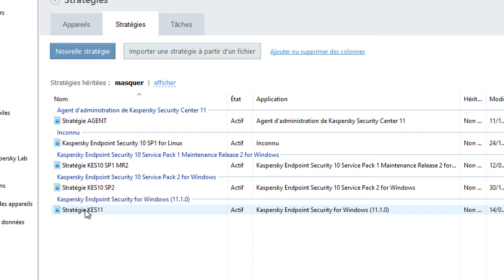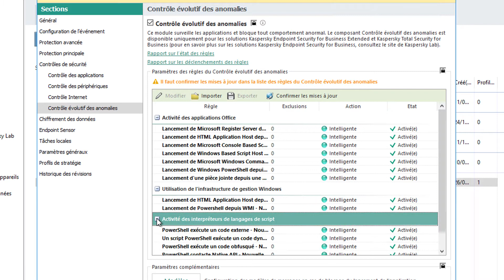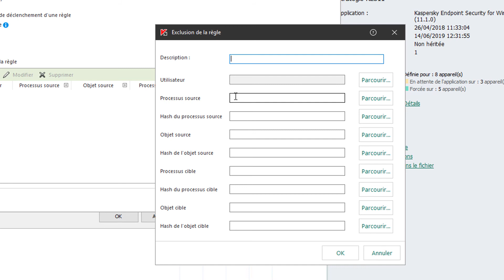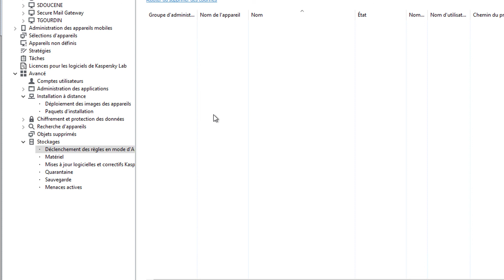1 fonction //2 minutes S2EP.04 - Contrôle évolutif des anomalies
Cette semaine on découvre un tout nouveau module de KES 11.1 !
1 fonction en 2 minutes c'est régulièrement un tuto très court pour aborder une fonction spécifique de notre très riche console d'administration Kaspersky Security Center 11